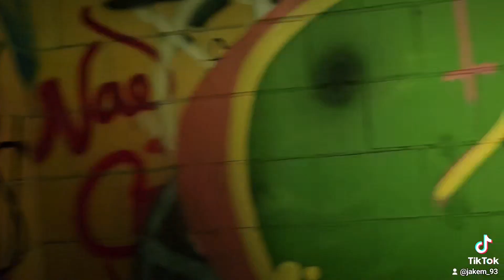Maintenance Building Letchworth Village... May 28th 2024